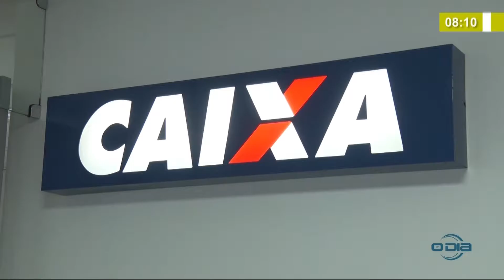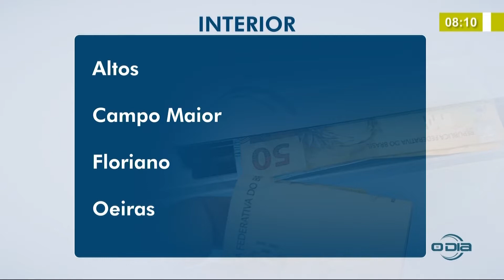BOM DIA NEWS (25.10) CEF abrirá agências no sábado